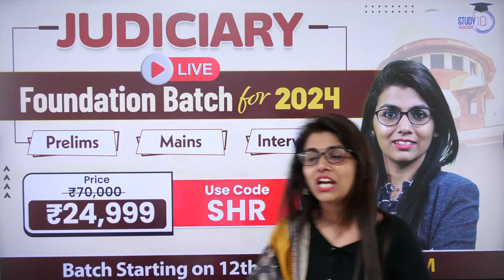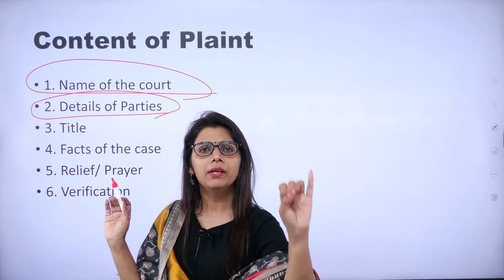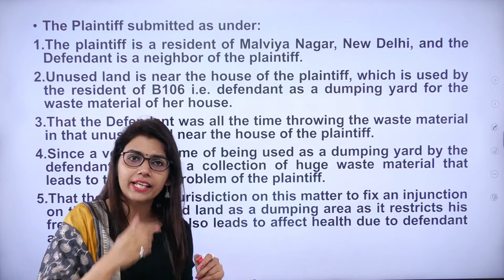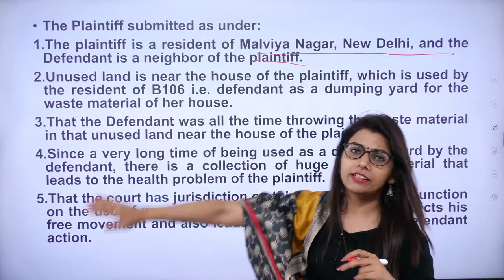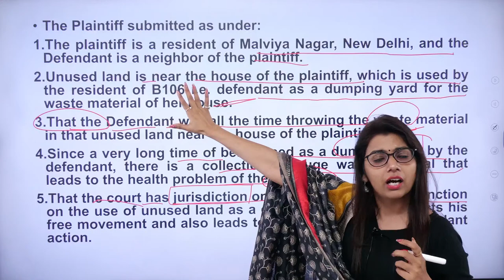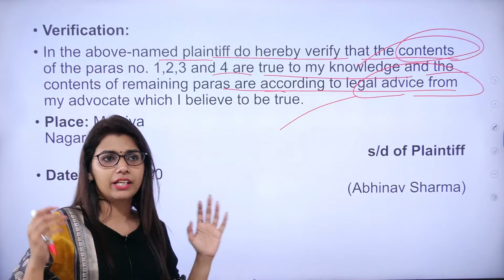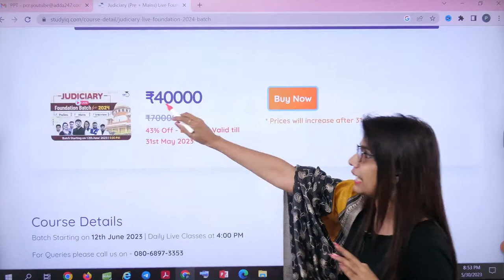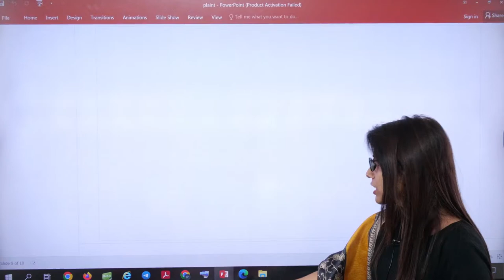How to draft a Plaint in a Civil Case? | StudyIQ Judiciary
Are you preparing for a career in the judiciary or simply interested in understanding the intricacies of civil litigation? In this informative video, we provide you with a step-by-step guide on how to draft a plaint in a civil case. From understanding the essential components of a plaint to structuring your arguments and presenting your case effectively, we cover it all. Learn the key legal principles and formatting requirements that should be considered while drafting a plaint. Explore real-life examples and practical tips to enhance your drafting skills and create a compelling plaint that stands strong in the court of law. Whether you're a law student, aspiring advocate, or simply curious about the legal process, this video is a valuable resource to help you master the art of drafting a plaint in a civil case.